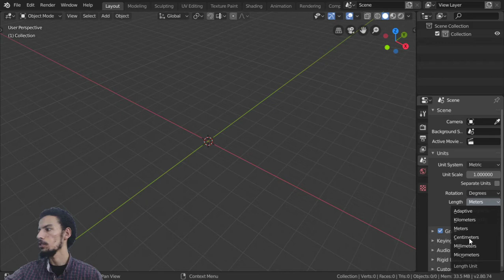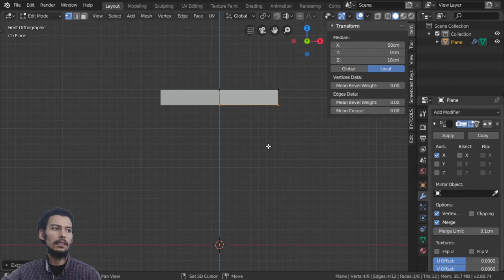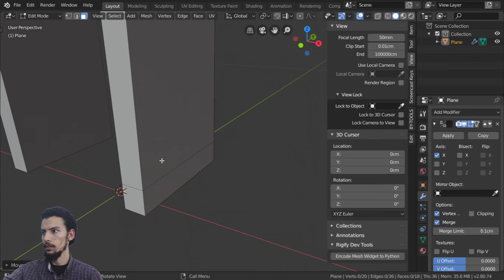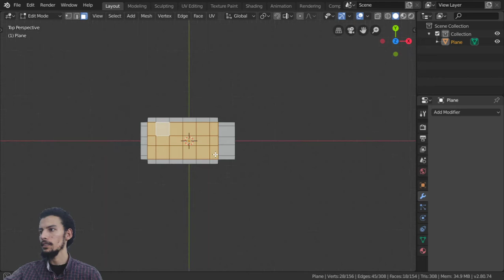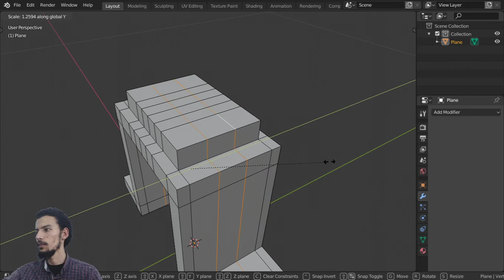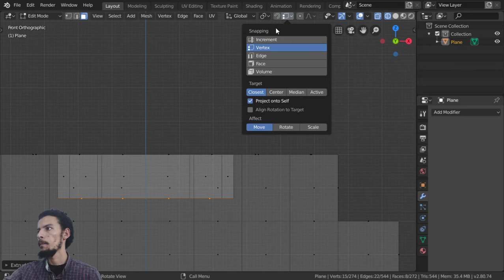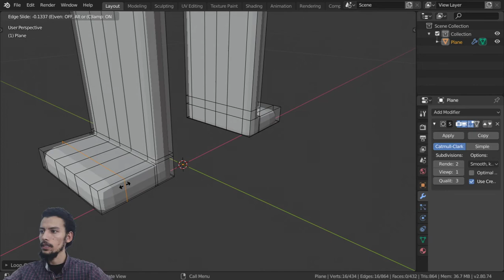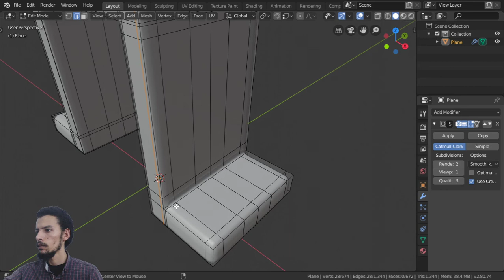3D CAD Modeling Course Blender2.8 | Lesson#3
free sample from my course in udemy